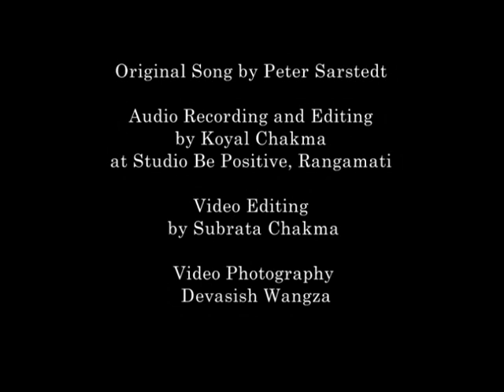D Wangza Where Do You Go To Jan 2018 mpeg2video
Devasish Wangza, Chief of Chakma, sings Where Do You Go To My Lovely